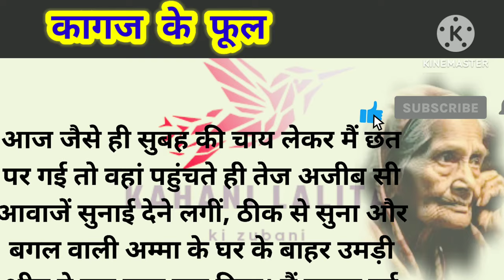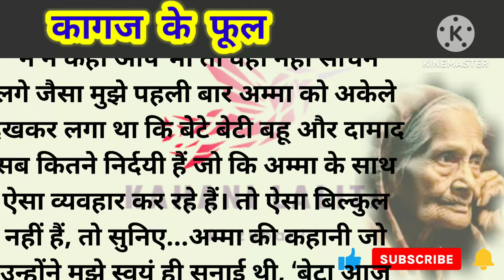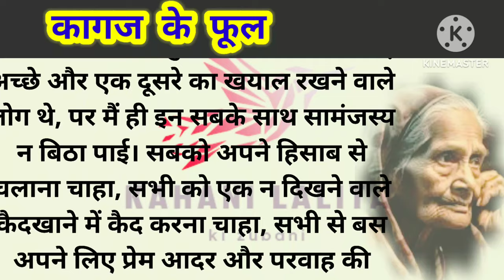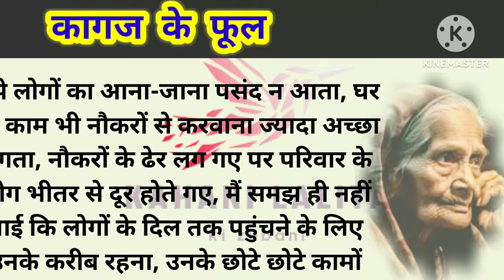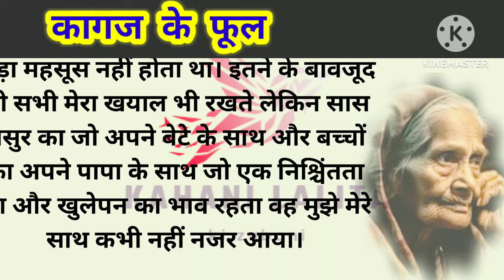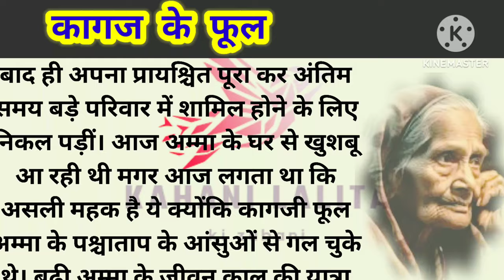कागज के फूल | अम्मा के अकेलेपन की कहानी|| suvichar|kahani ||emotional story |kahani lalita ki zubani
# kahani  # emotional story # moral story